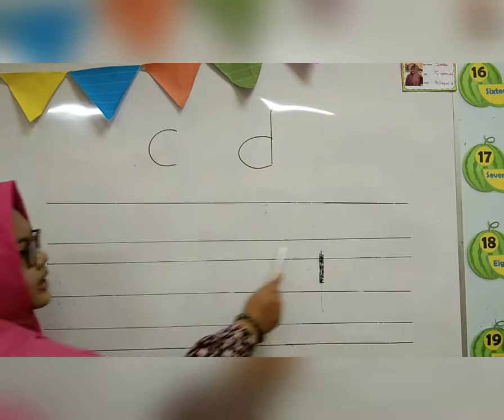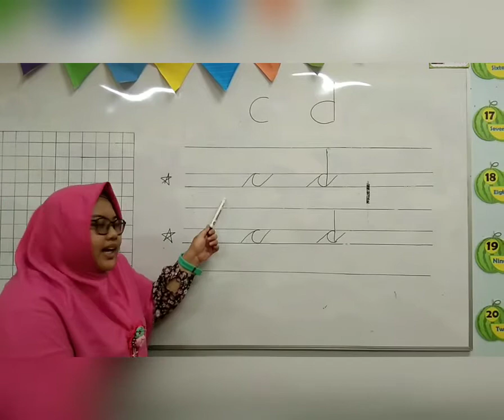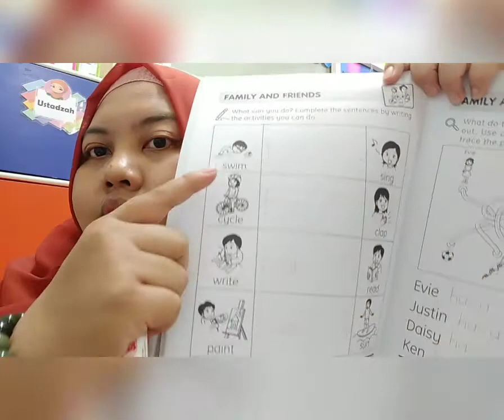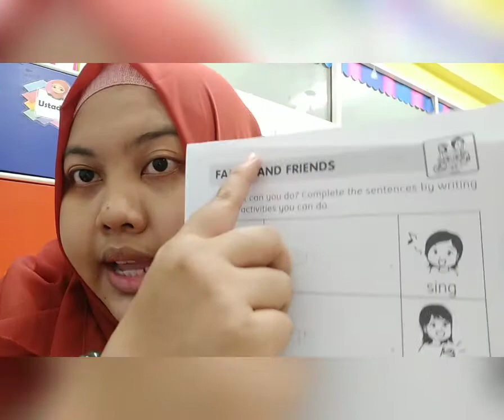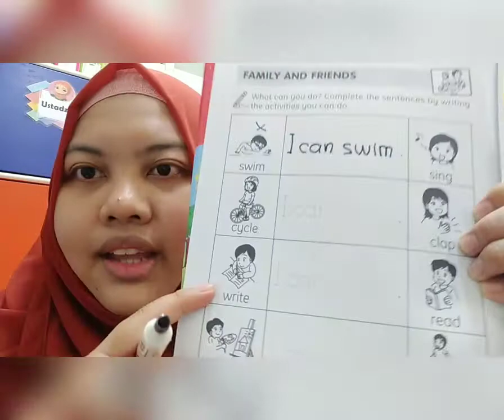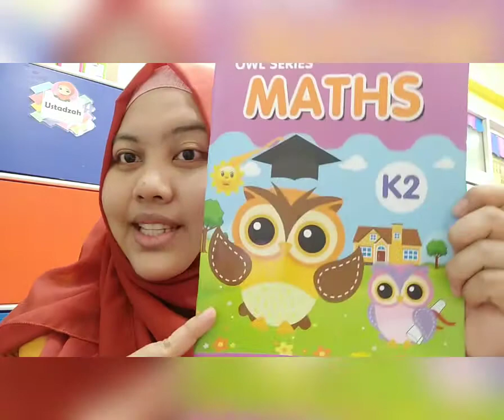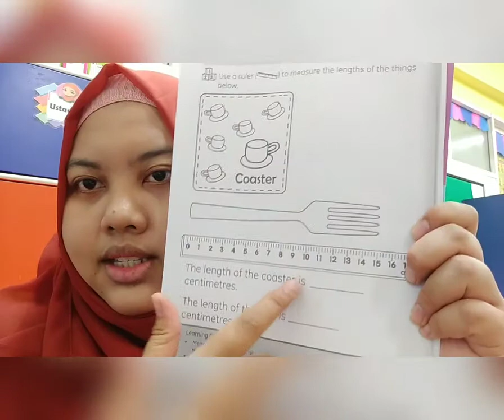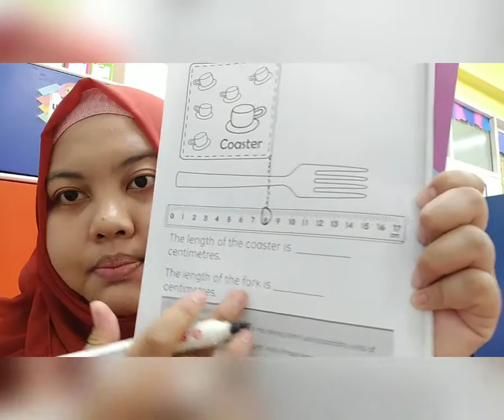KBM "13 August 2020"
Activity:

- Write tegak bersambung "c & d"
- English worksheet page 50
- Math worksheet page 12